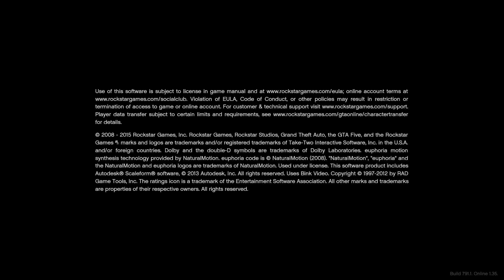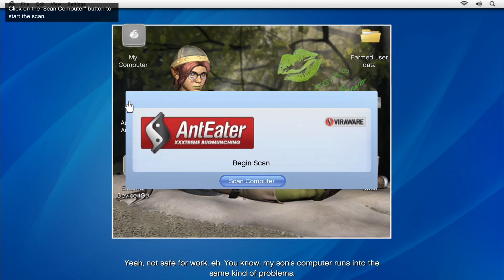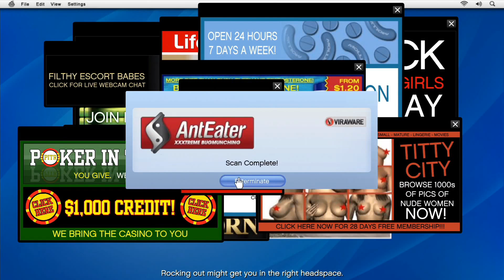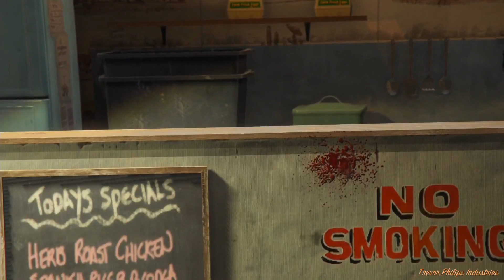Copie de 3G 213